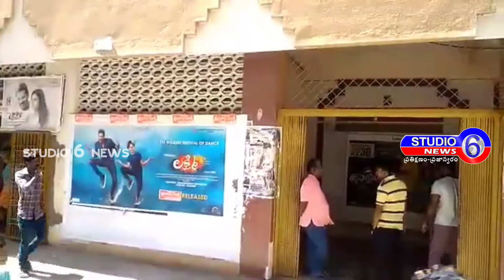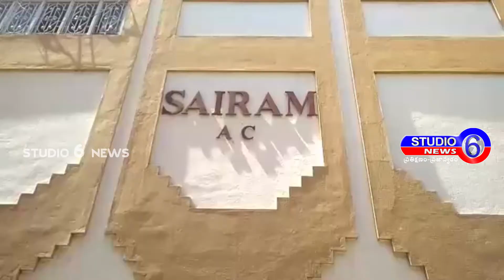నందమూరి హరికృష్ణకు నివాళులు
13. చిత్తూరుజిల్లాలోని    శ్రీకాళహస్తి నందమూరి ముద్దుబిడ్డకు నివాళులు అరిపిస్తూన్న సినిమాహళ్ళు, నందమూరి ముద్దుబిడ్డ హరికృష్ణ మృతికి సంతాపం తేలూపూతూ  రేండు తేలుగు  రాష్ట్రంలలో ఆయన చిత్రపరిశ్రమకు చేసిన నటనను, మరియు సేవలను, గుర్తుంచి..  ఈ రోజు రేండురాష్ర్టలలో ఏక్కడా సినిమా ప్రదర్శించరాదని, సినీపరిశ్రమబోర్డు  నిర్ణయం తీసుకోవడంతో,  సినిమా హాళ్ళలో సినిమాలు ప్రదర్శించకా పోవడంతో రేండు రాష్ట్రంలో సినిమహాళ్ళ బోసిపోయి నందమూరి హరికృష్ణకు నివాళులు అరీపీస్తున్నాయి..